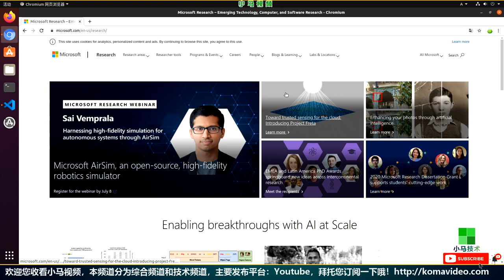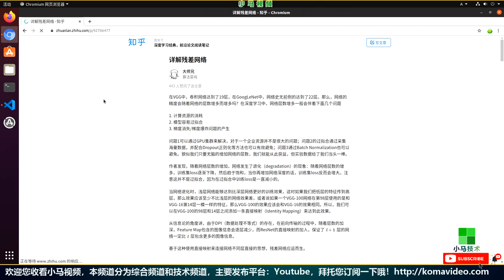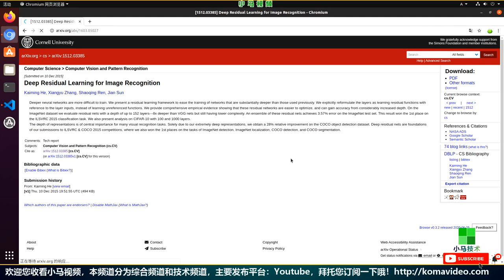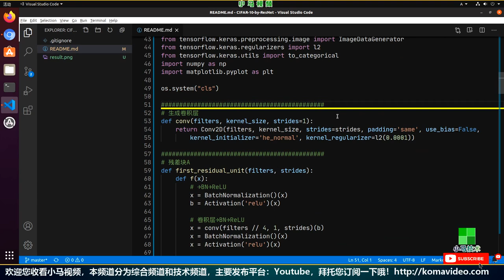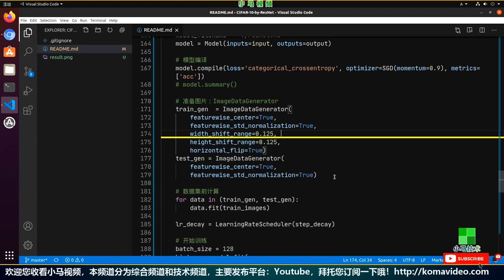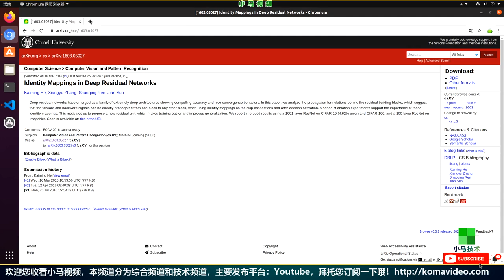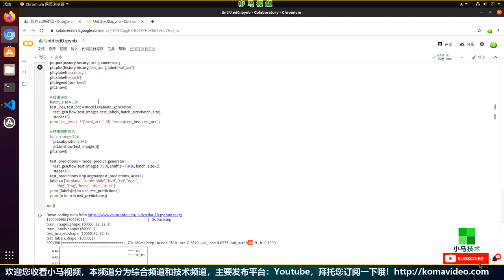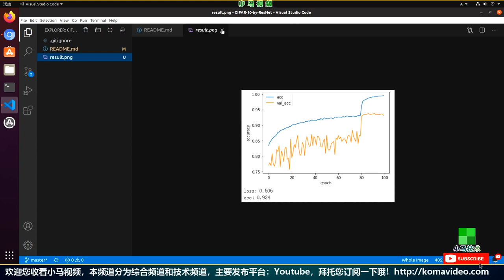【Keras】ResNet残差网络再挑战 - CIFAR-10 - tensorflow, keras, resnet